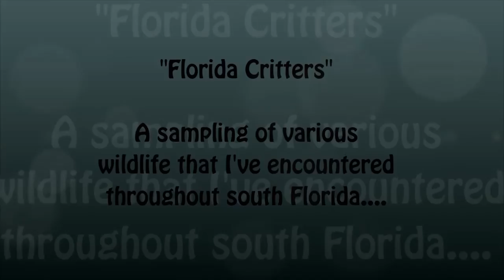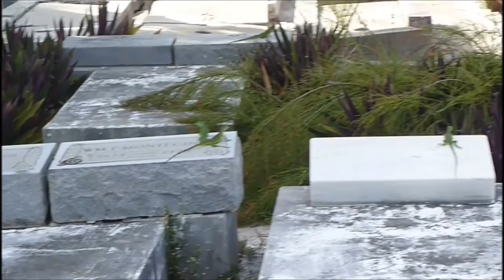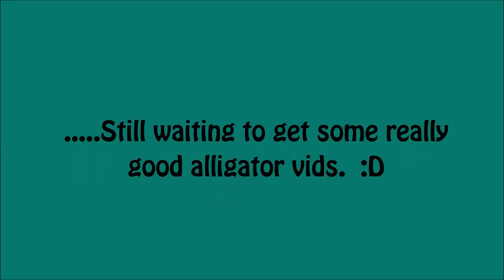Florida Wildlife - Dolphins, Herons, Egrets, Iguanas, Pelicans, Ghost Crab, Otters, Gulls & more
Video compilation of the various wildlife critters that I've encountered since we moved back to south Florida in late 2012, from Boca Raton to Naples to Key West.  Basically the animals you'd see when you're just out and about, biking on the El Rio Trail in Boca, going to the beach, eating outside at a bagel place or Whole Foods, walking around the block, etc. I didn't use any footage taken from inside animal sanctuaries, where the critters aren't naturally there on their own accord. (NOTE: the crab at the beginning was one that we were rescuing/relocating to a safer place, after finding it running around on a sidewalk next to a busy intersection.  We moved it to the grass along the canal of the El Rio Trail, away from cars and people.  I have the two part vid of finding it and then relocating it posted on my Flickr

What I love about living here is that there are various species of birds and things like land crabs and iguanas and such that you don't normally see in other parts of the country.  Everywhere you go there's the opportunity to see very interesting critters, and sometimes in unusual or funny situations.

(Note: Some of the vids were taken with my previous camera, which isn't as good as my current one. Also, a lot of the vids are taken from a distance, using the zoom, which is the reason they may be a little shaky despite having the anti-shake setting on. The more you zoom in, the more sensitive the image is to any movement. )

Be sure to check out Part II! Featuring alligators, barracudas, roseate spoonbill, turtles, tortoises, tropical fish and more.